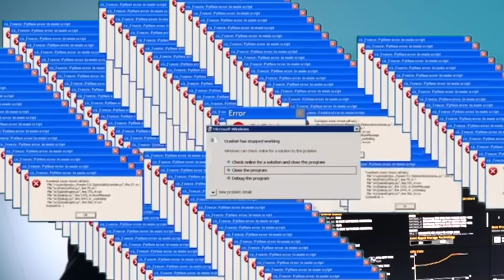Bygger en MONSTER computer!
Tak til Tobias Ulvedal for at bygge videoen, han elsker at få likes på tiktok, så her er et shoutout til ham: @tobiasulvedal